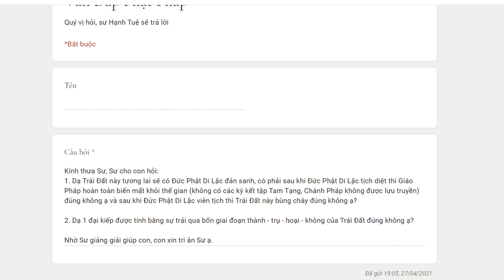7. Trái đất sẽ hủy hoại sau khi chánh pháp Phật Di Lặc biến mất phải không? - Vấn đáp Sư Hạnh Tuệ